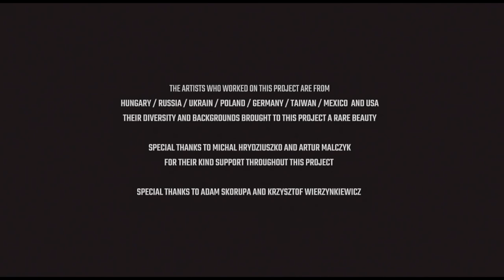Tavolsag Animated Short Film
SYNTAX CGI presents Tavolsag
Created by Mohammad Malak

Original Soundtrack by The Cinematic Orchestra
performed by the British jazz/electronic group

3D Character Artists :
Alexander Tomchuck
Arek Tomaszewski
Mikhail Korovyansky

3D environment by EVERMOTION :

Rafal Waniek .A.K.A Edi
Pawel Gajlewicz
Krzysztof Kundzicz
Adam Kozlowski

Title sequence 3D environment by
Mohannad Khamra

FX TD lead Artur Malczyk
Hair & Cloth simulation by Artur Malczyk
Smoke & Particle FX Artist Slawomir Malinowski
VFX Supervisor Mohammad Malak

Animation Supervisor :
Michal Hrydziuszko

Mocap refine and hand animation:
Marek Tatar

Motion Capture by DIGIC Motion / DIGIC Pictures Budapest :
Alex S. Rabb
Csaba Kovari
Istvan Gindele
Istvan Zsoter
Eszter Bohus

Choreography by BUDAPEST TANCSZINHAZ / DEPO DANCE :

Foldi Bela
Kori Wa
Mohammad Malak

Dancers :
Tamas Kiss
Dzsenifer Vattai

Cinematography / Compositing
Mohammad Malak
Slawomir Malinowski

Chaos Group / V-ray:
Javid Imanov | Software & license support at chaos group: vray
Kalina Panteleeva | Render supervisor & CG specialist
Alexander Karakashev | Channel Partner Marketing Expert

Tavolsag; inspired by Ryan J Woodward creator of : The thought of you & Kori Wakamatsu choreography

Special thanks to Antal Szuzanna for her beautiful inspiration to this project as well to Karsten Muller for his presence at site and everyone who contributed to this beautiful work.

a Very special thanks to Michal Hrydziuszko and Artur Malczyk for their kind support throughout this project special thanks to Adam Skorupa & Krzysztof Wierzynkiewicz

Special thanks to Ramzan Alnoimi & to Aljazeera Network for their support and to the freedom they provided through the past years.

the people who worked on this project are from Hungary / Russia / Ukraine / Poland / Germany / Taiwan and USA.